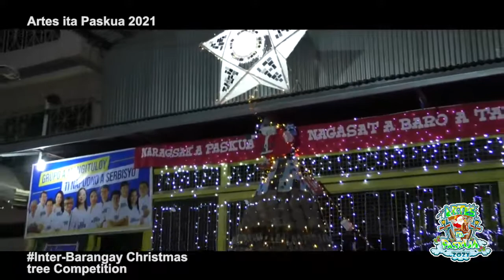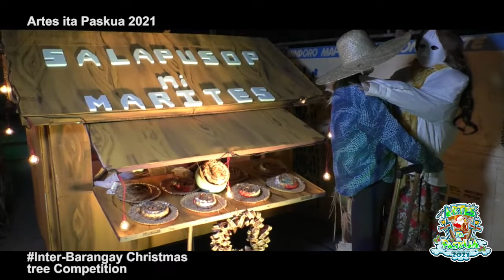INTER- BARANGAY CHRISTMAS TREE COMPETITION 2021